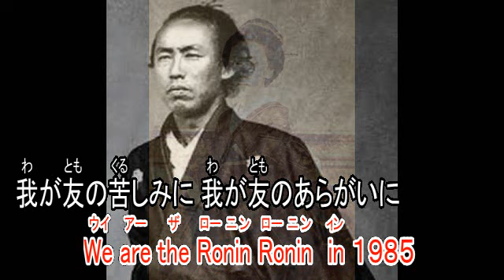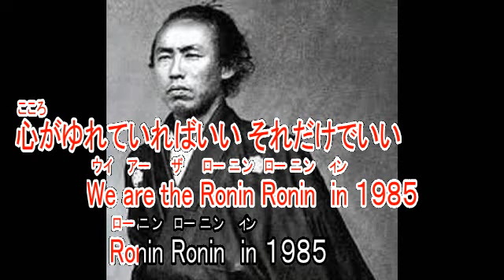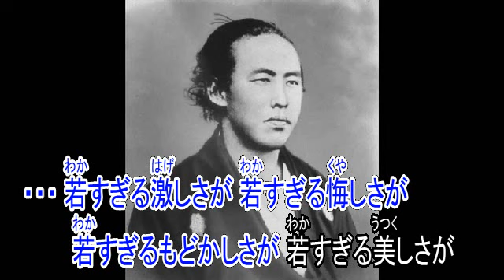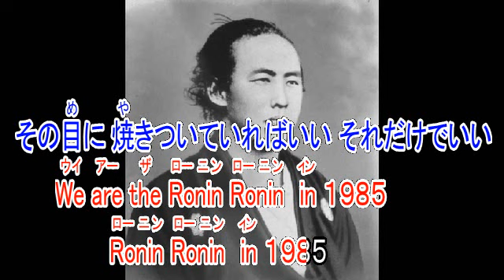RONIN 吉田拓郎 【カラオケ】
武田鉄矢さんが歌っておられるRONINですが、こちらは作者の吉田拓郎バージョンとなります。
歌詞の一部が変わっておりますのでその部分は文字色も変えてあります。

歌手　吉田拓郎
作詞　吉田拓郎
作曲　吉田拓郎